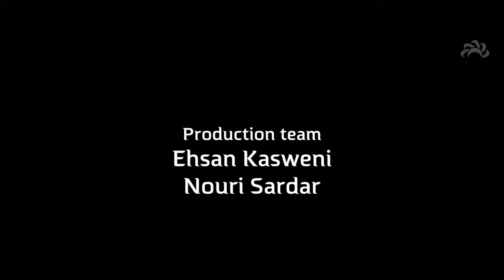Tribute to imam Husain a.s